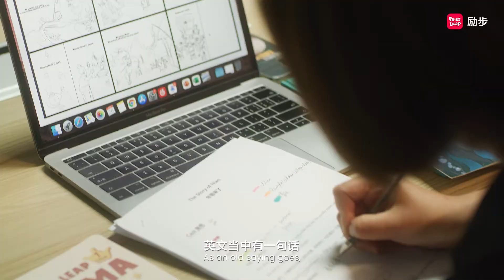First Leap Drama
Want to see how a First Leap Drama lesson looks like?

Come take a sneak peak with us.